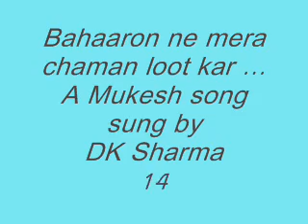Baharon ne mera chaman loot kar ... vocal by DK Sharma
Since long I wanted to sing this song but could not find a good track to sing along. A few days back when I listened to this song in Mr Upendra Lele's voice I again searched for the track and found it on the channel abbas karaoke. So today I have recorded it and present it for your review.
BAHAARON NE MERA CHAMAN LOOT KAR
Movie : Devar (1966)
Singer: Mukesh
Lyricists: Aanand Bakshi
Bahaaron Ne Meraa Chaman Loot Kar
Khizaan Ko Ye Ilzaam Kyon De Diyaa
Kisine Chalo, Dushmani Ki Magar
Ise Dosti Naam, Kyon De Diyaa
Main Samajhaa Nahin, Ai Mere Hamanashin
Sazaa Ye Mili Hai, Mujhe Kis Liye
Ke Saaqi Ne Lab Se Mere, Chheen Kar
Kisi Aur Ko Jaam Kyon De Diyaa
Mujhe Kya Pataa Thaa, Kabhi Ishq Men
Raqeebon Ko Kaasid, Banaate Nahin
Khataa Ho Gai Mujhase, Kaasid Mere
Tere Haath Paigaam Kyon De Diyaa
Khudaayaa Yahaan Tere Insaaf Ke
Bahut Main Ne Charche, Sune Hain, Magar
Sazaa Ki Jagah, Ek Khataavaar Ko
Bhalaa Tune Inaam Kyon De Diyaa